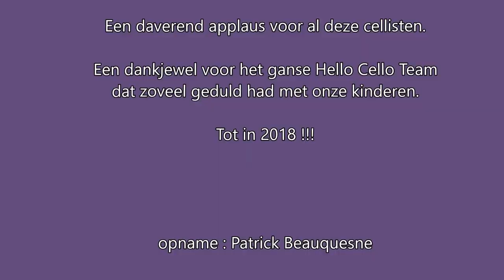hello cello orkest - cello biennale amsterdam 2016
HELLO CELLO ORKEST 2016
CELLO BIËNNALE 2016 - AMSTERDAM

160 jonge cellisten
dirigent & componiste : Oene Van Geel
solist : Emile Visser

22 oktober 2016

met Anika Beauquesne